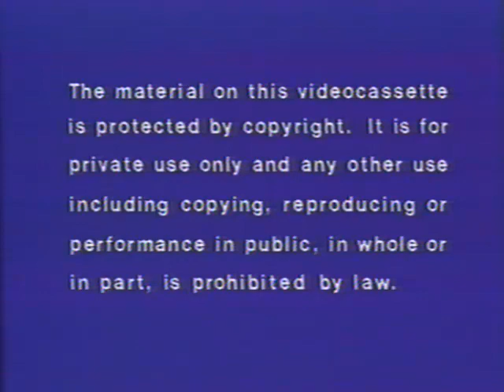Opening to The Changeling 1982 VHS (RD)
Here's the order:
1. Warning Screen
2. 1982 Vestron Video Logo
3. 1978 Associated Film Distribution Logo
4. Start of the Film
Note: This has the newer Vestron Video logo on the label, so it's a reprint.